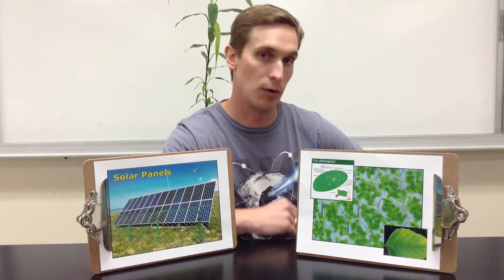Chloroplast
This video gives a basic description of the function of the chloroplasts for students in introductory Biology.